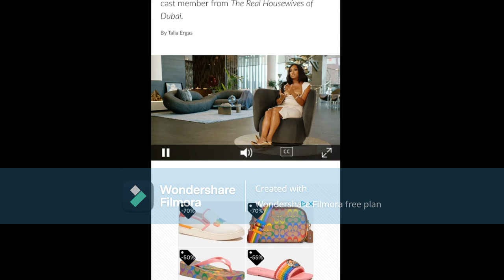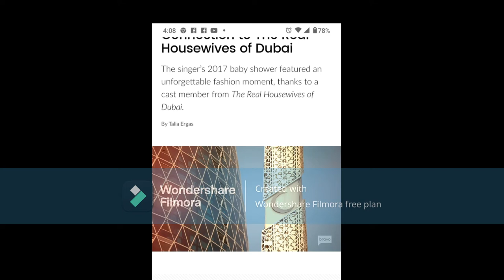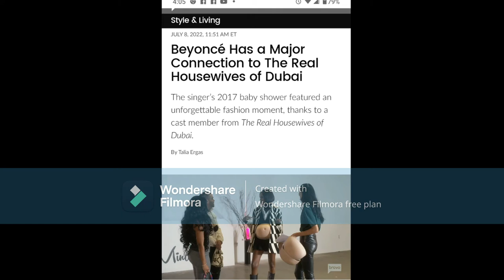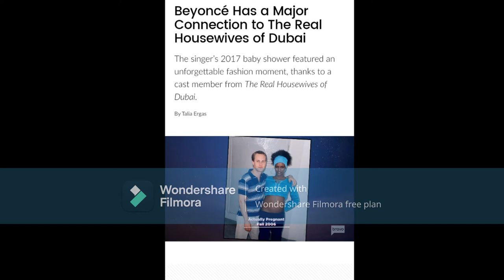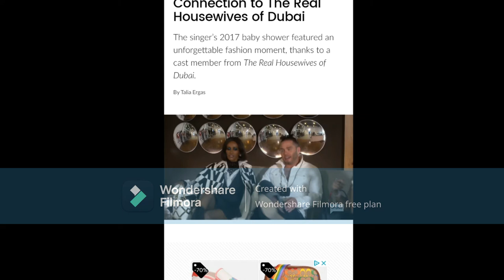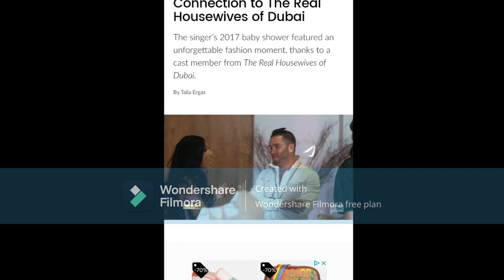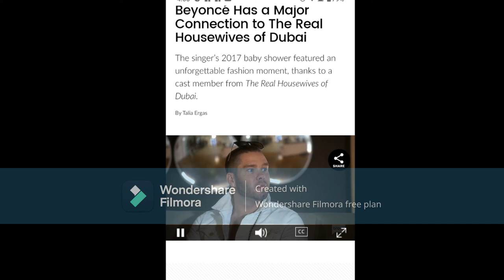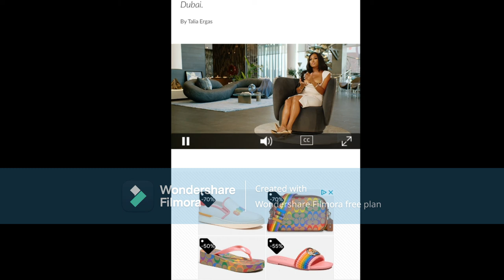Lesa Milan & Beyonce Have 1 Thing In Common & Your Going To Love It